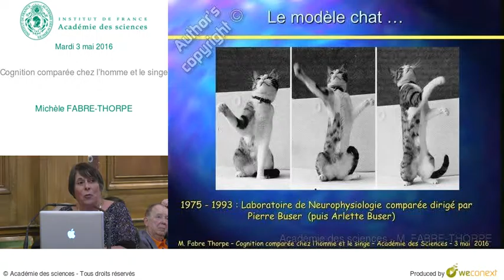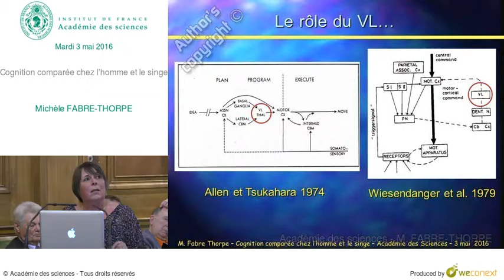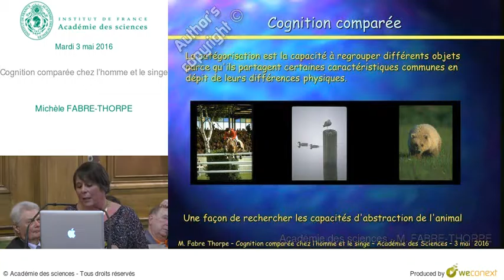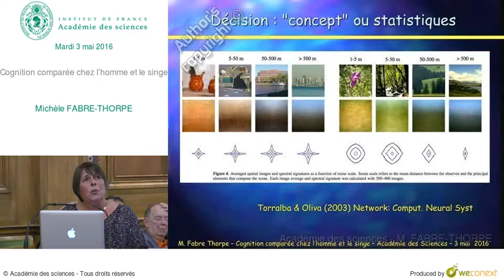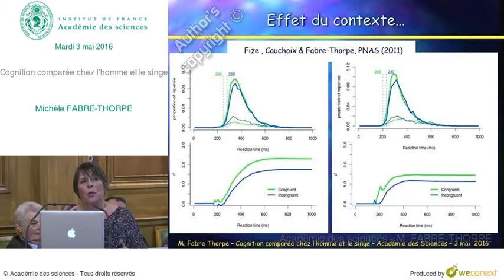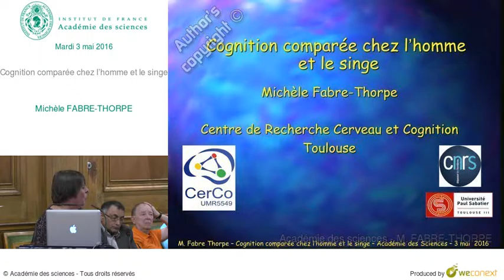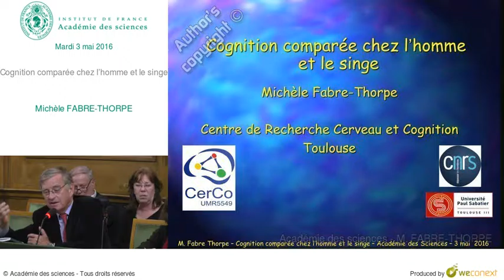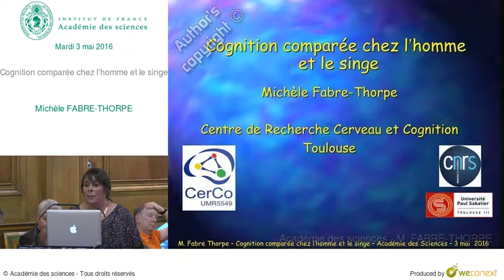Conférence - M fabre-thorpe - Cognition comparée chez l’homme et le singe - Académie des sciences